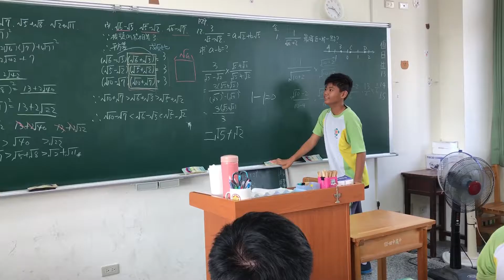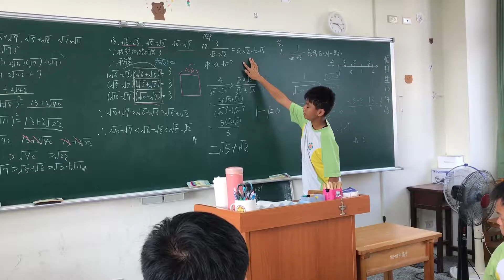[201][20161104][上台講解][小球]